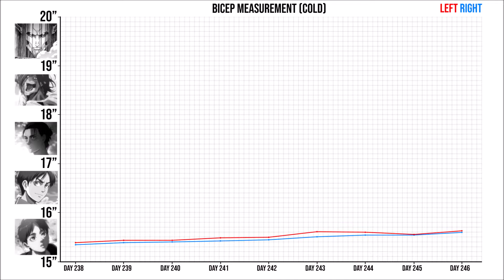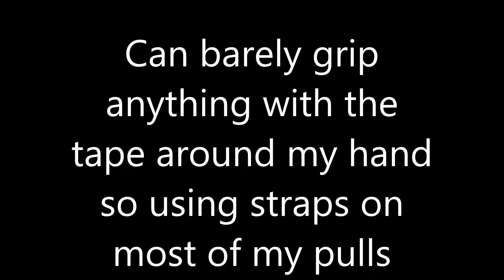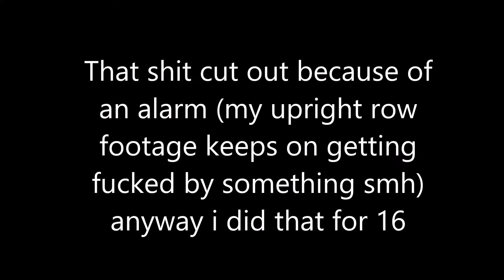Full Body Everyday Day 246: 8 Month old callus absolutely obliterated during trap bar PR